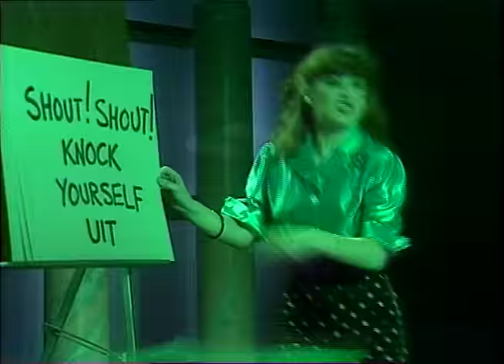Rocky Sharpe & The Replays - Shout • TopPop